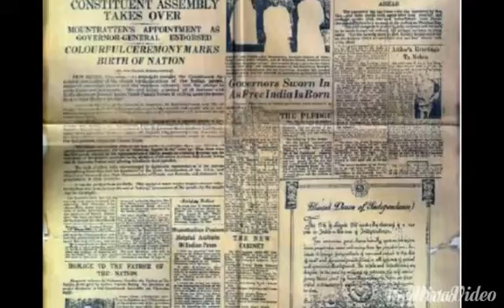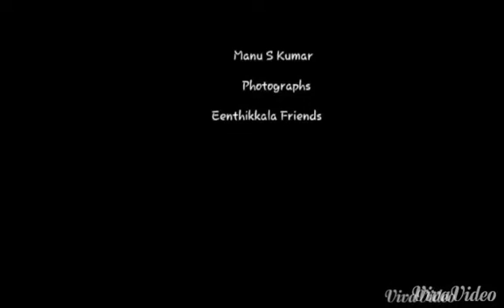Vanthe maatharam ....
Independents 2015